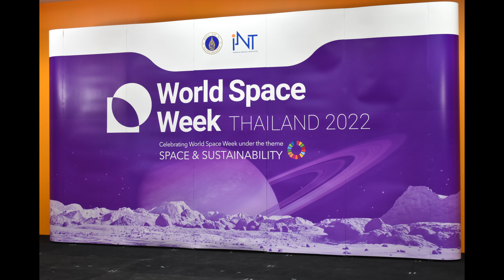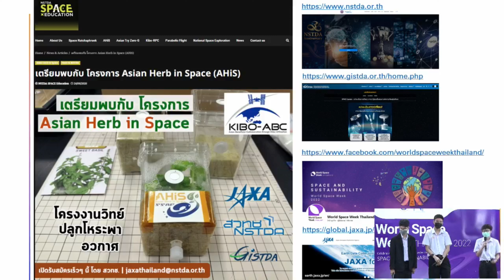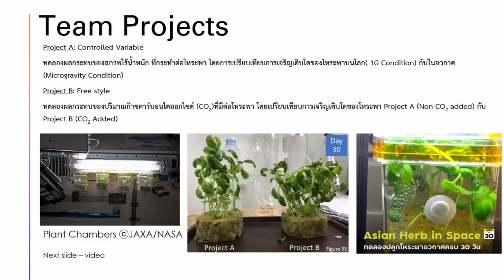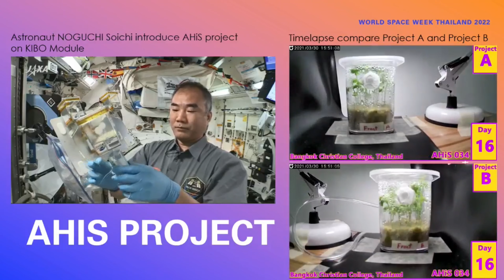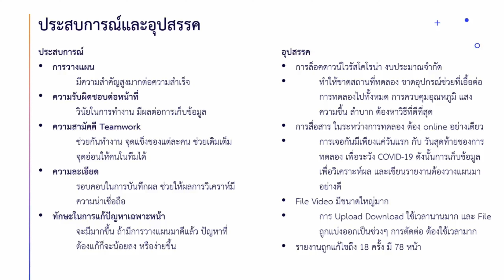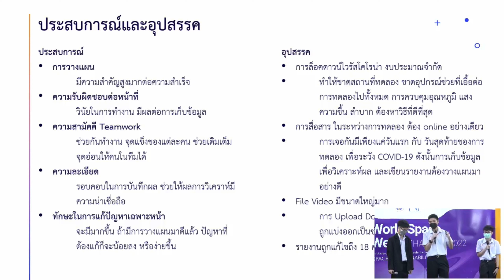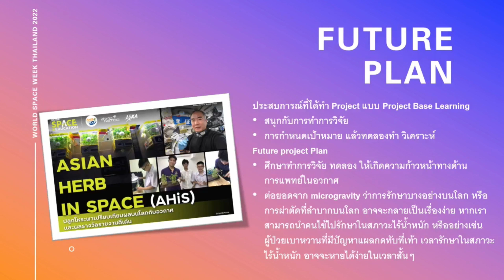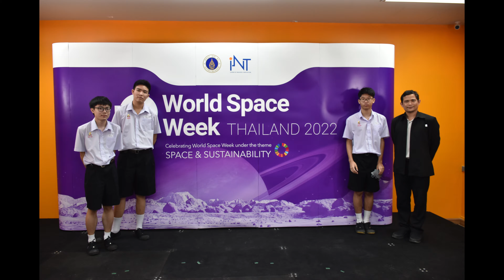World Space Week Thailand 2022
ปัณณทัต อรุณพัลลภ
Asian Herb in Space
6 Oct 2022
MaSHARES Co-Working and Maker Space
Mahidol University (Salaya)